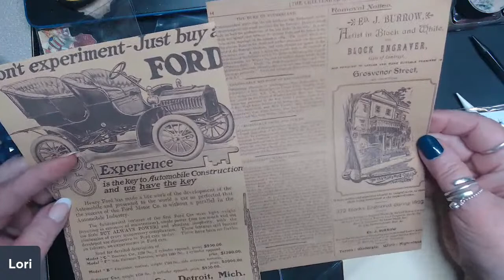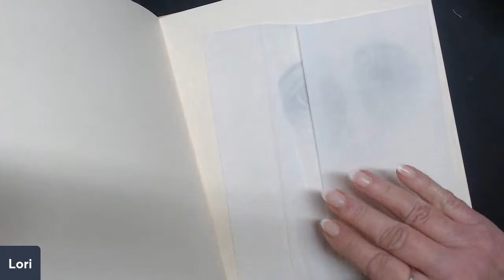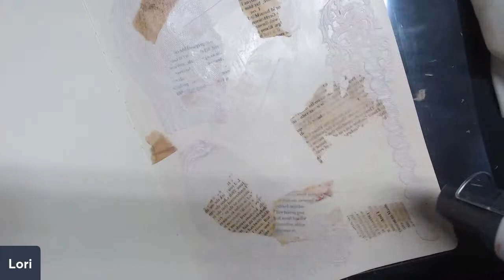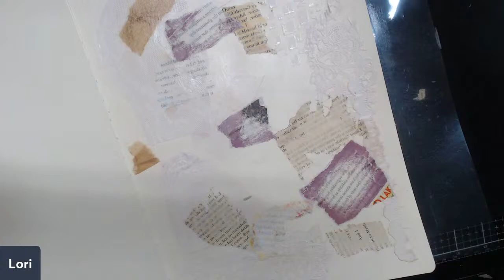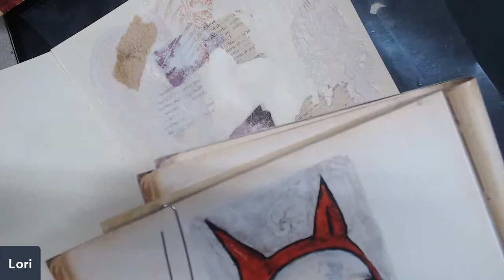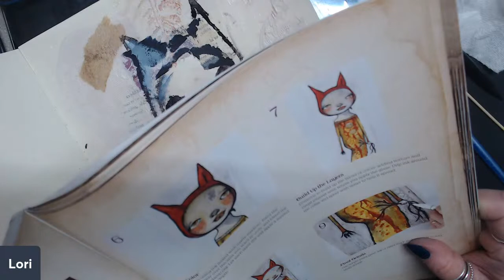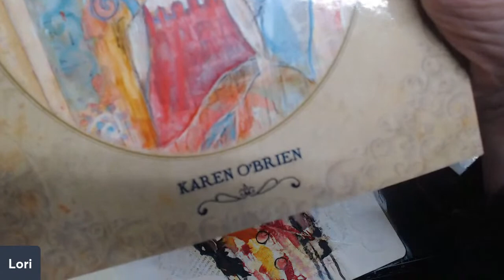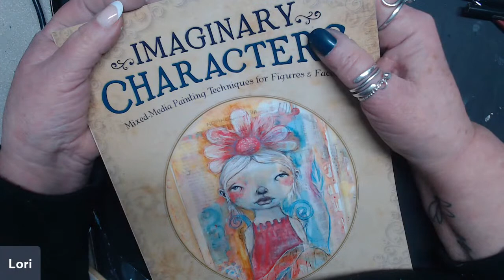Let's create an imaginary character art page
this project was inspired by the book Imaginary Characters by Karen O'Brien